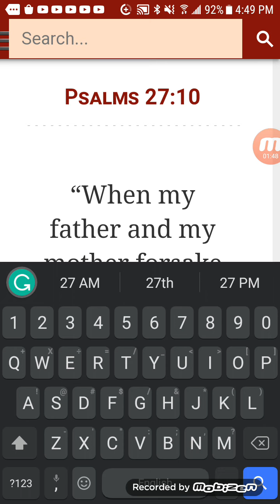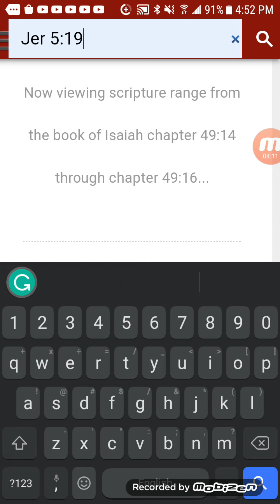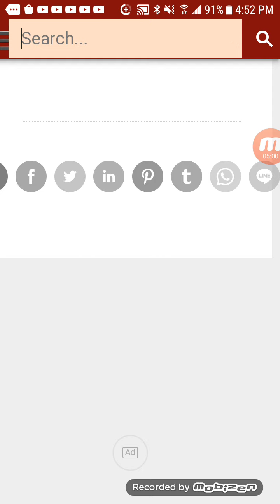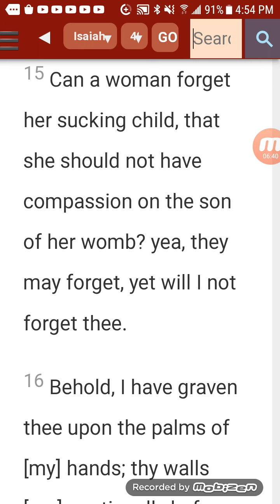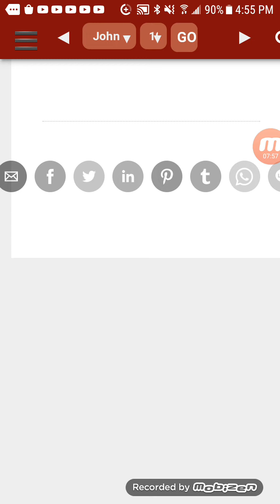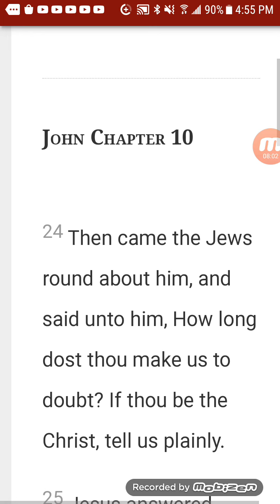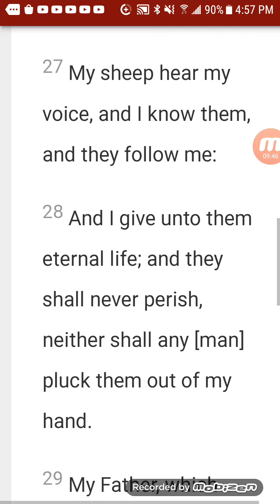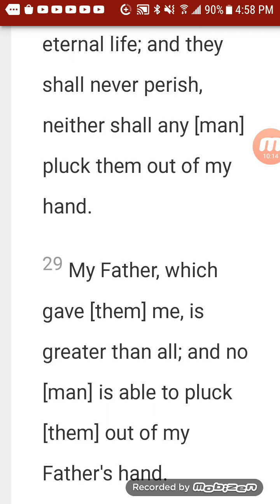When your forsaken